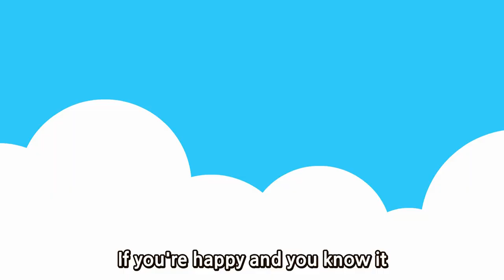If You're Happy and You Know It | Nursery Rhymes for Kids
The "If You're Happy and You Know It" nursery rhyme is a popular children's song that encourages kids to express their emotions and engage in physical activity. The song typically follows a simple call-and-response structure, with the lyrics encouraging listeners to clap their hands, stomp their feet, shout "hooray," and engage in other actions that demonstrate their happiness and excitement. The tune is upbeat and catchy, making it a favorite among young children and parents alike.

The accompanying actions for the song may vary depending on the version, but some of the most common movements include clapping hands, stomping feet, nodding heads, and shouting out "hooray!" after each verse. The song can be a fun and engaging way to encourage children to express their emotions and get moving.